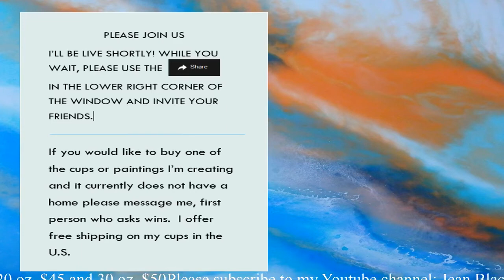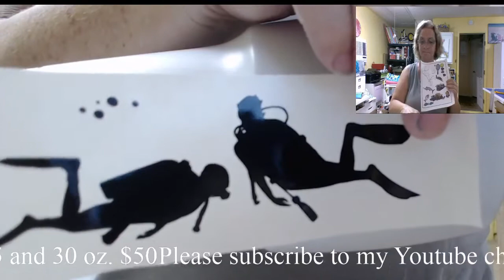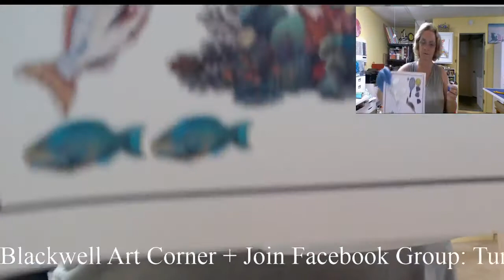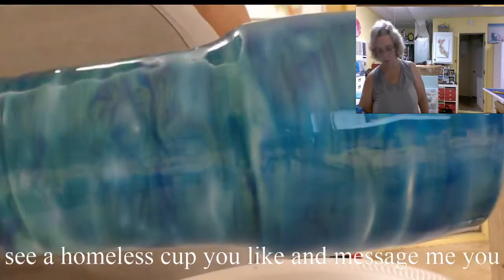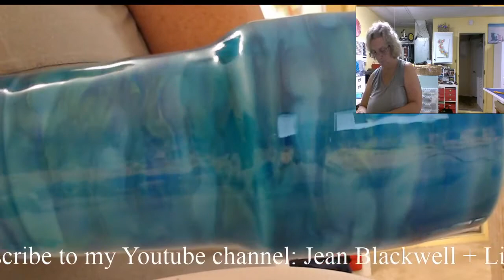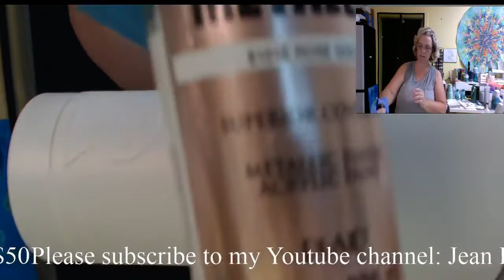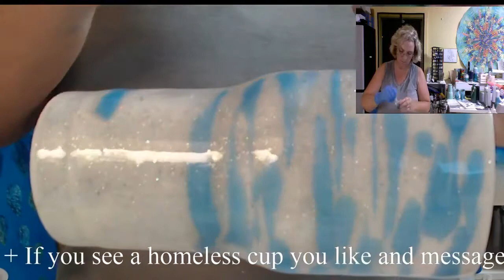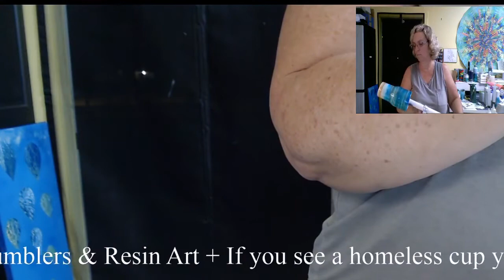Friday night getting creative with beach and underwater scenes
Had a lot of fun working on these designs to create a beach scene using an underlay of fine glitter and mica powders.